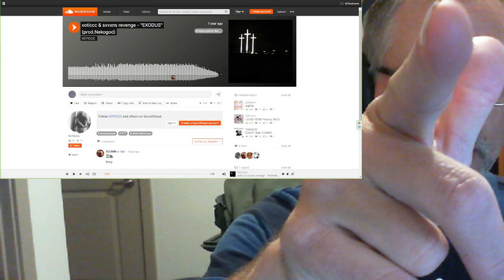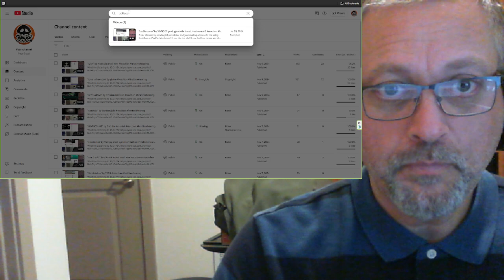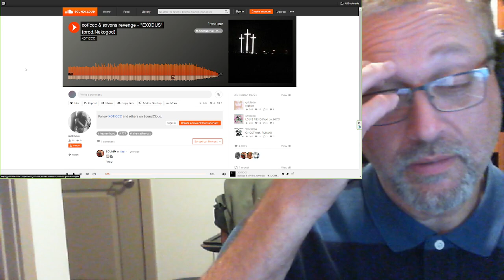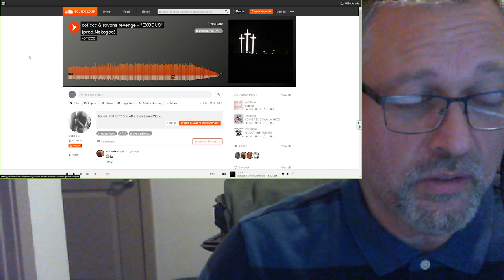"EXODUS" by xoticcc & sxvxns revenge prod. Nekogod